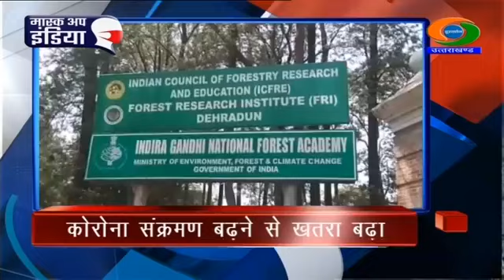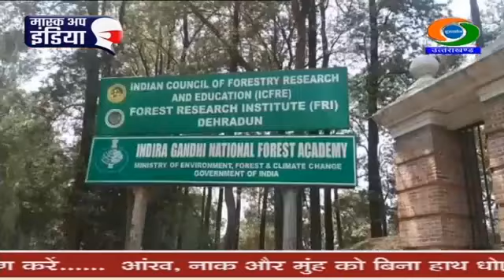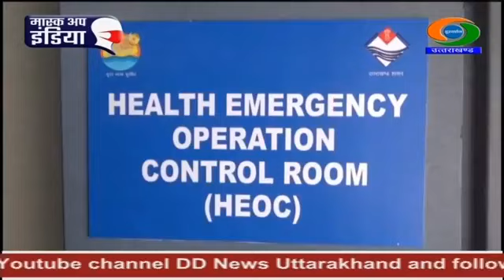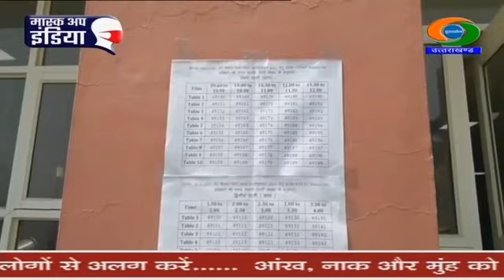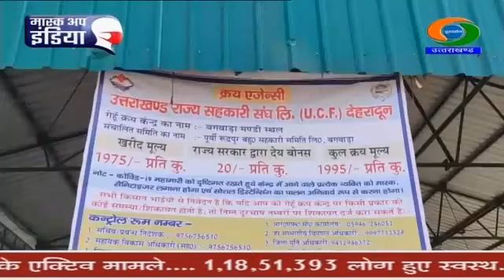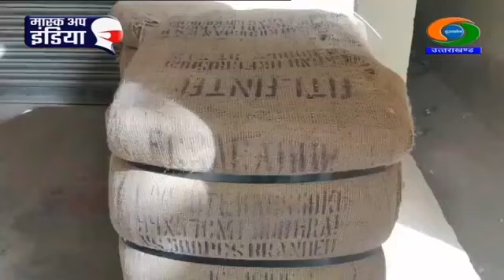DD NEWS UTTARAKHAND LIVE BULLETIN (08 APRIL 2021)